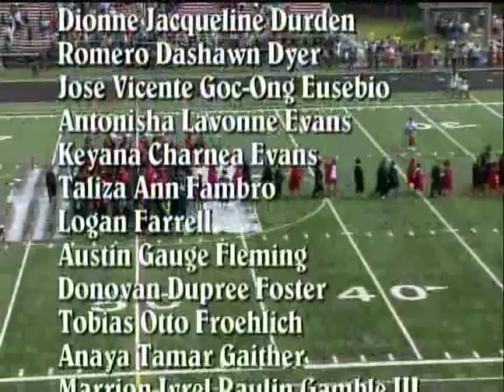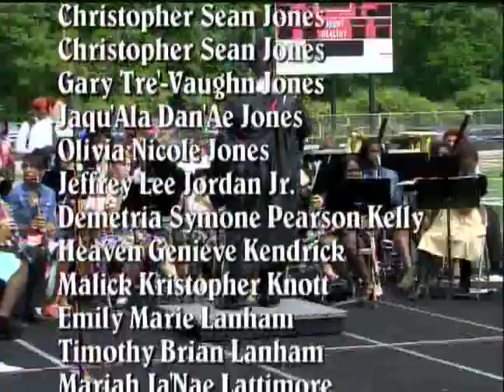Mt. Healthy School Commencement Ceremony: May 28, 2016